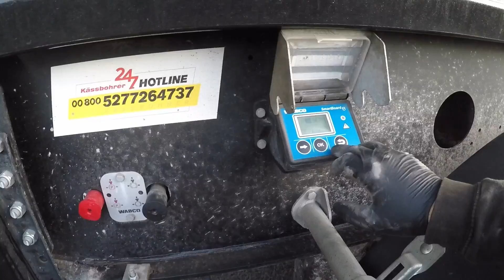M.T.D 146 We've had better weeks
music epicsound

what a week it started ok. but went a bit down hill 😕.